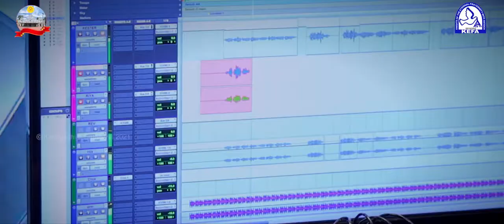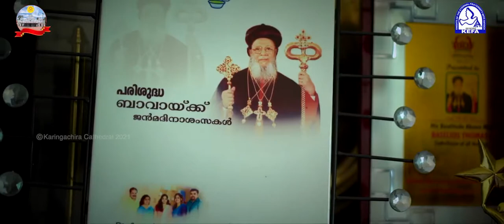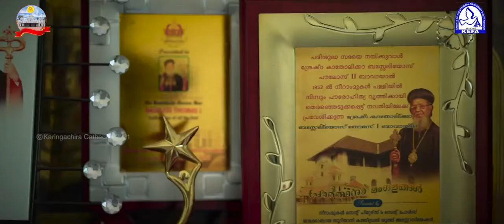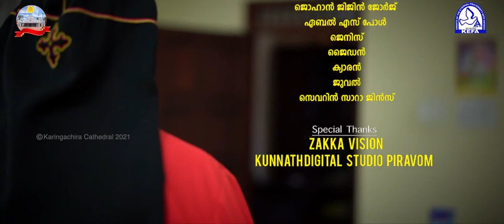നാലര പതിറ്റാണ്ട് ഒരു വിശ്വാസം മുറുകെ പിടിച്ച മലങ്കരയുടെ പുണ്യതാരകം..